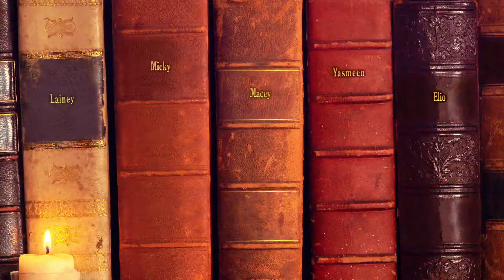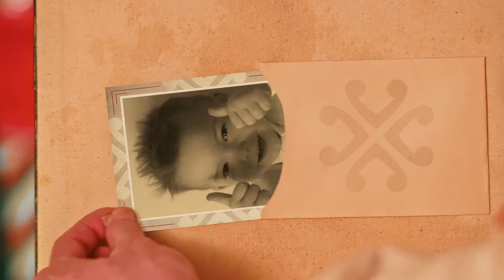Micky The elves magic door k2bzsn5q